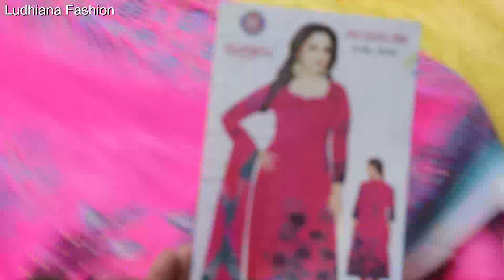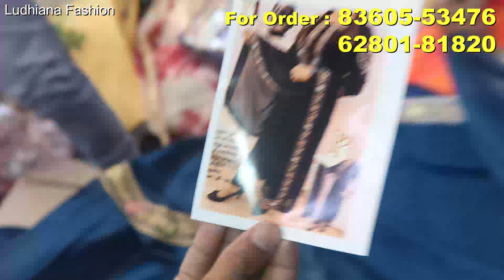Manufacturer of punjabi suit l ludhiana wholesale market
Hlo friends

Video credit
Subhash Kumar
Saurav Verma

sachidanand silk store
Gurudwara Dukh Niwarn road, Field ganj, Ludhiana
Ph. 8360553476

Searching tags
Cloth merchants
Suit merchants
Ladies Punjabi suit
Garam suit
Pashmina suit
Winter collection
Welcome business channel

Ladies suit
Punjabi suit
Embroidered suit